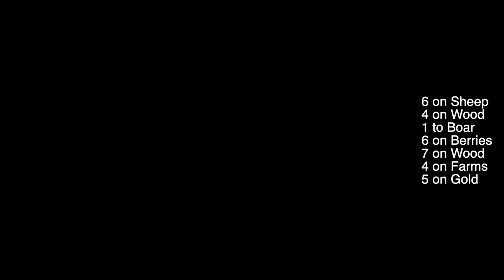Noobified - Turks Fast Imperial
A noob version of the famous Turks fast Imperial strategy that will have you in the Imperial age around the 22 minute mark. The build is designed to allow for a bit of idle time/inefficiency that is inevitable for lower level players.